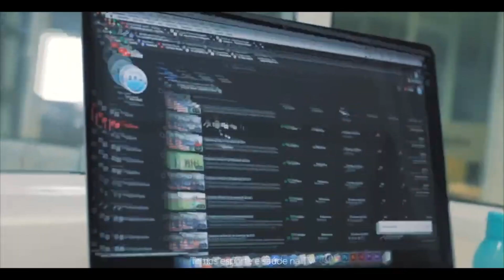Alepi comemora 16 anos da TV Assembleia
A Assembleia Legislativa realizou sessão solene em homenagem à TV Assembleia, que completará nesta terça-feira (06), 16 anos de fundação. Durante a solenidade, foram anunciadas novidades na programação da emissora, além da expansão do sinal da TV para sete municípios do Piauí. Mais informações na reportagem de Ricardo Moura Fé, Luís Carlos e Marques Filho, da TV Assembleia.